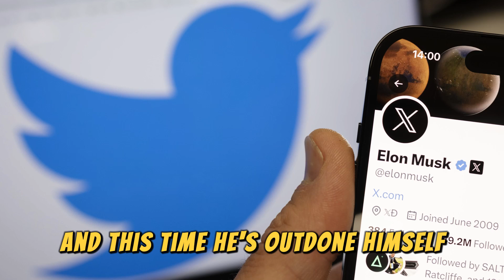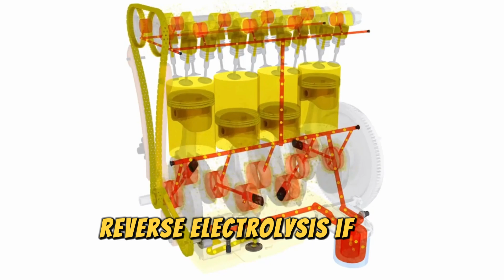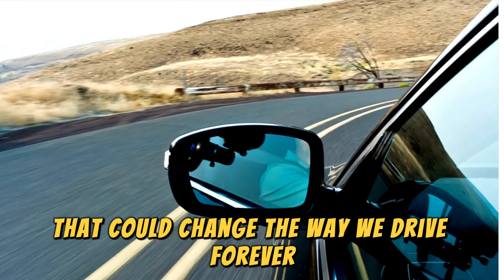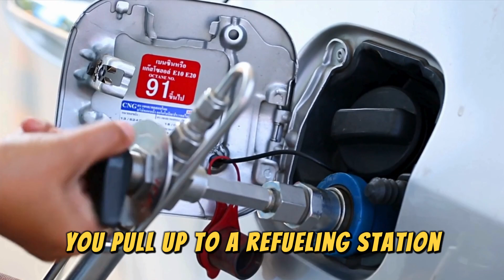Elon Musk Unveils Tesla's Revolutionary Water Engine: A Game-Changer for the EV Industry!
In this video, we dive into Tesla's latest groundbreaking project—a water-powered engine that could redefine the future of clean energy vehicles. Rumors suggest Elon Musk has unveiled technology that may produce hydrogen on-demand, bypassing the need for hydrogen refueling infrastructure and promising a new frontier in sustainable transportation. We explore how this innovation could impact the EV industry, hydrogen fuel cell tech, and global transportation as a whole. Tune in to see how Tesla’s water engine might revolutionize the clean energy landscape!